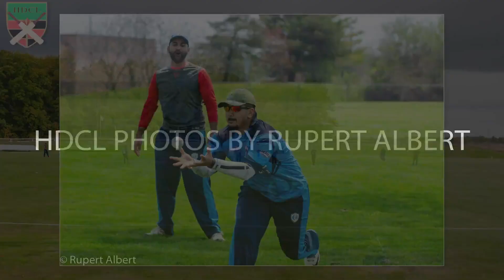HDCL - 2019 Season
Hamilton District Cricket League members clubs, players, supporters and fans - Enjoy 2019 season in pictures...